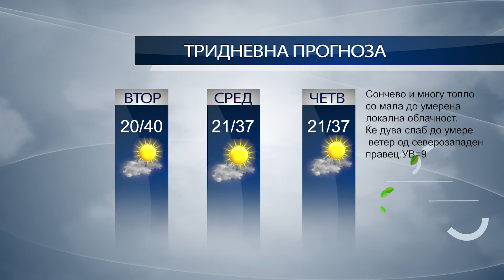КТВ ВЕСТИ - ВТОРНИК 10.08.2021